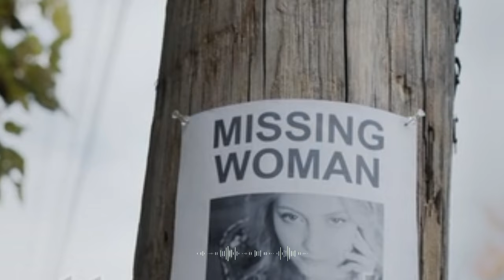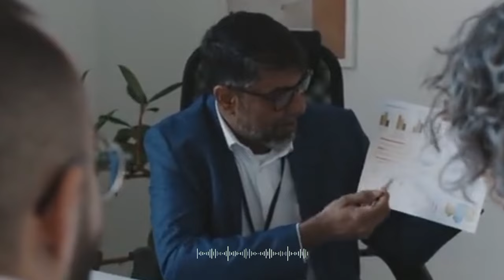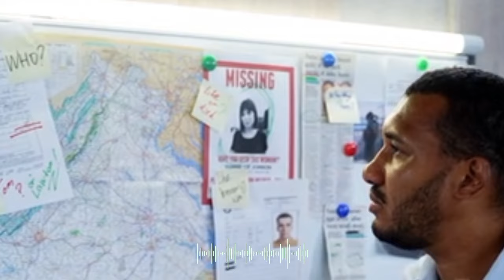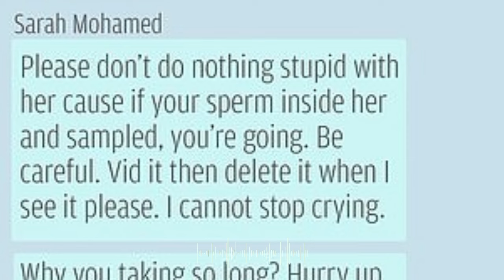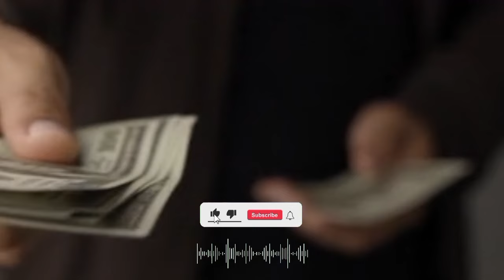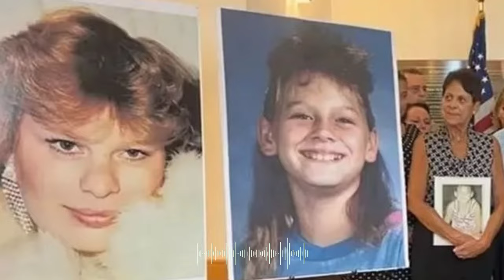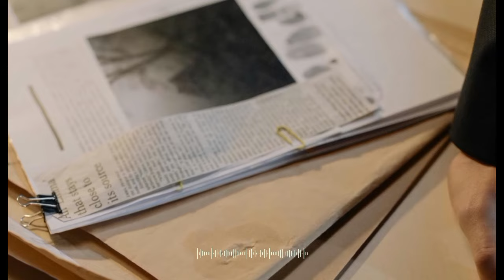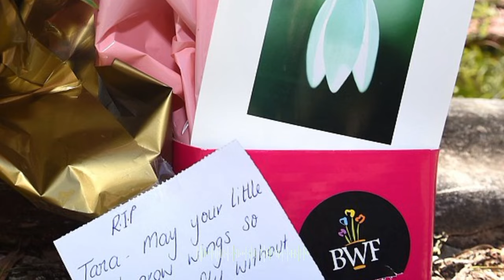Chilling Crimes with Twists No One Saw Coming